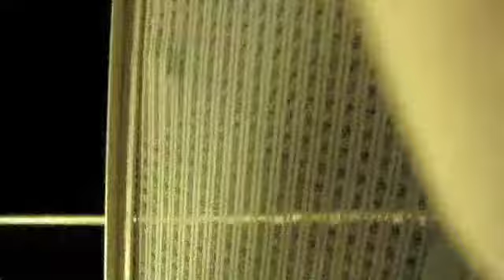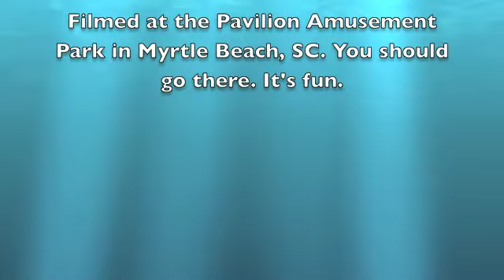Ferris Wheel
This is the first of many (like, maybe three or four) videos taken on rides in Myrtle Beach. This was filmed on the ferris wheel at the Pavilion, which may technically be in North Myrtle, instead of regular Myrtle. I can't remember. Either way, we had a lot of fun on the rides there, and I documented all of the ones I felt comfortable taking my camera on. Which was basically just the ferris wheel. But anyway. Enjoy!